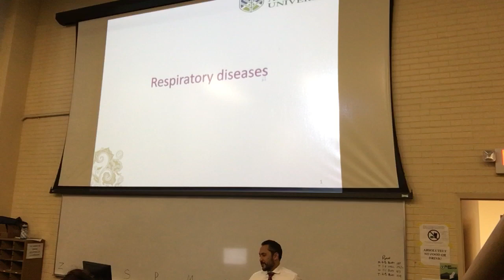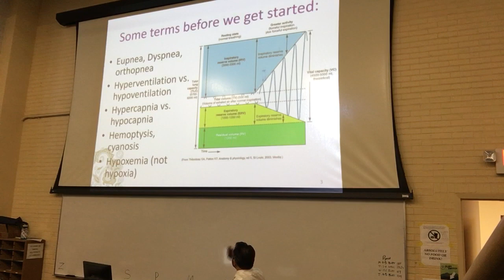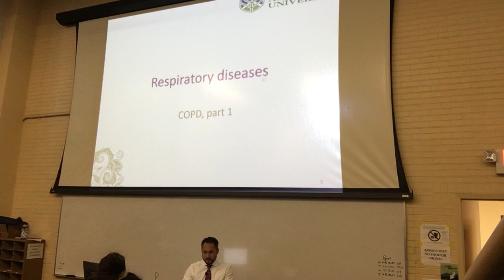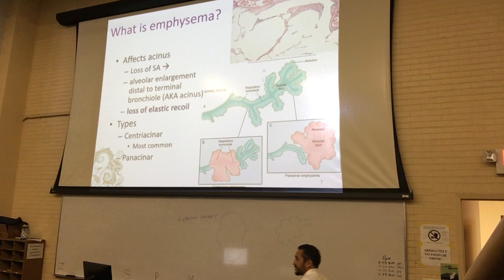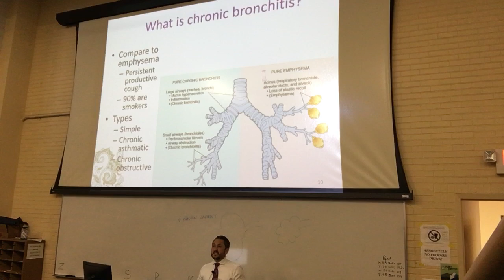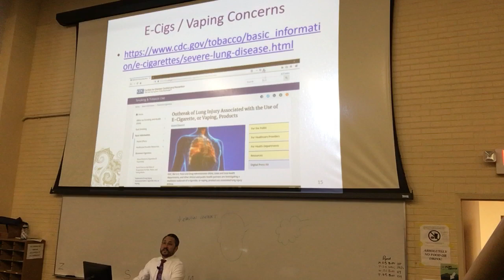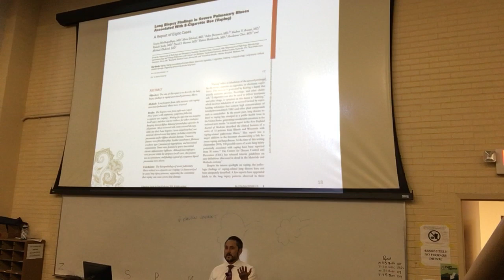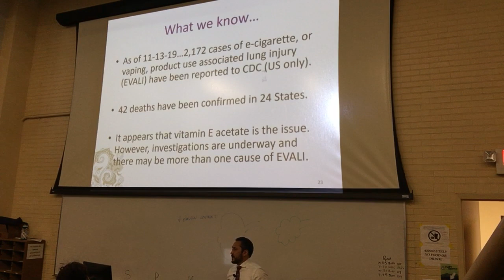F19_Path Respiratory Diseases 1of2